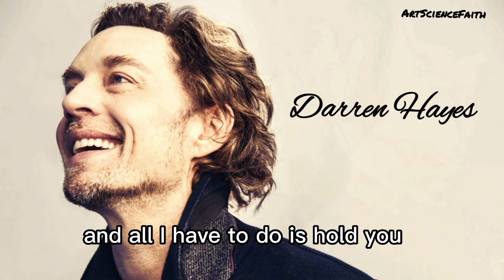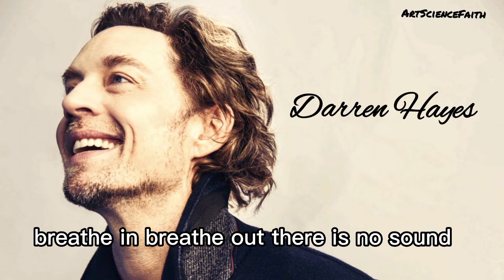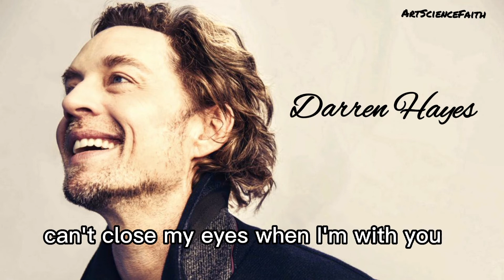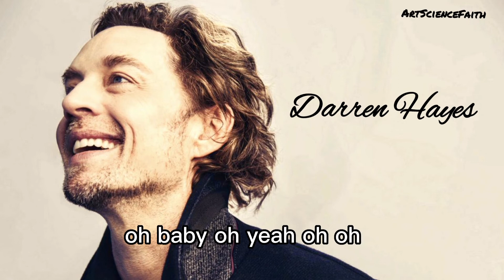Insatiable - DARREN HAYES ~ (Lyrics)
Originl voice by @DarrenHayes